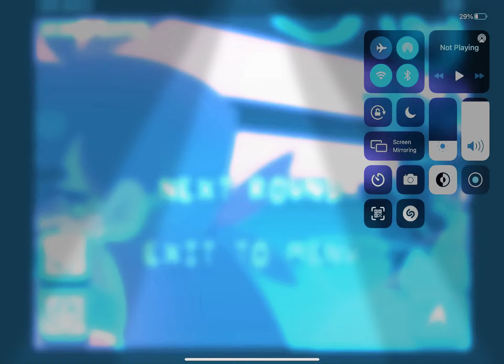Gospel and selever (I will do full mod soon)